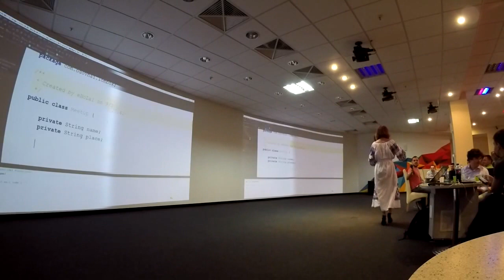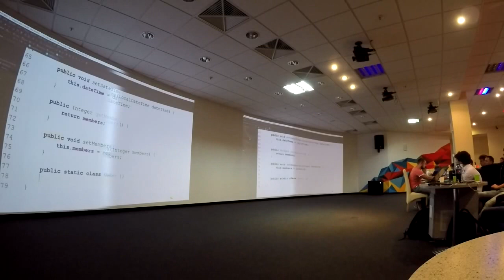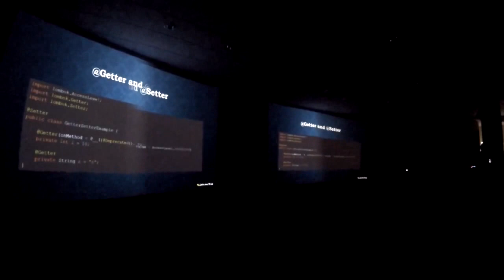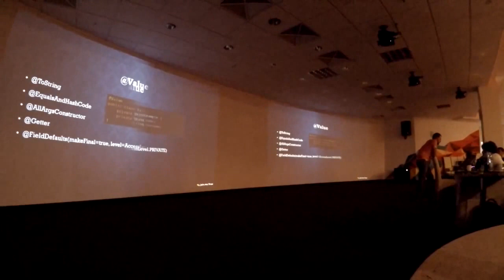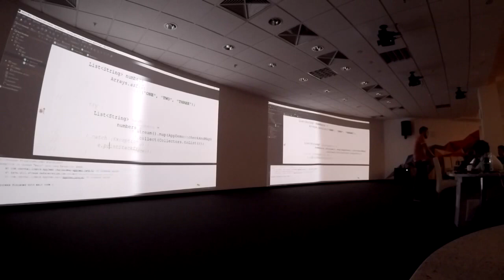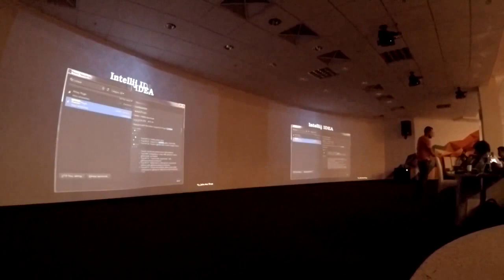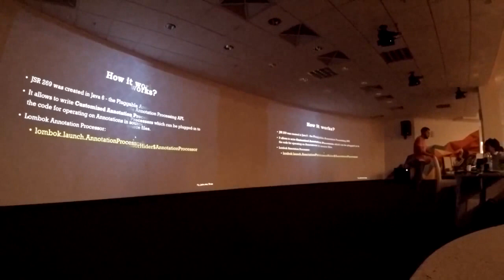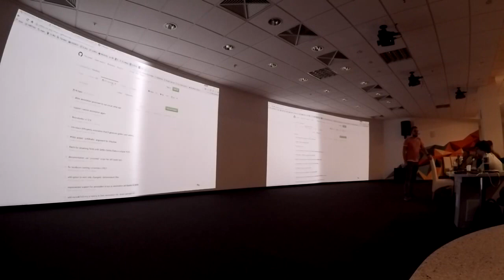Project Lombok by Oleh Dovhai (Rus)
Presentation will about how to write much less "Boilerplate" code using Lombok for java and android developers